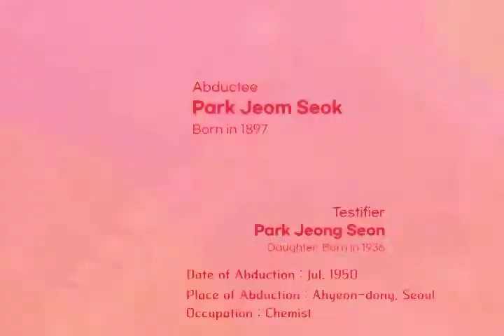Korean War Abductee Park Jeom Seok 전쟁납북자 박점석